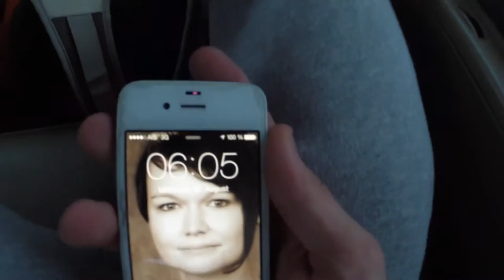Off to Singapore | Wicked Asien Vlog #8